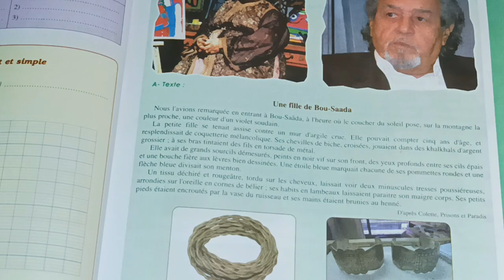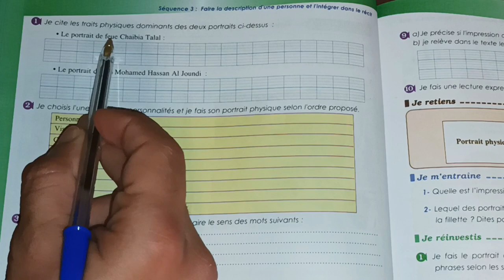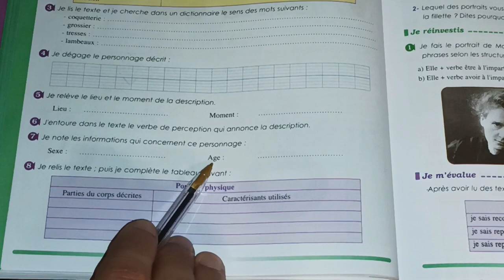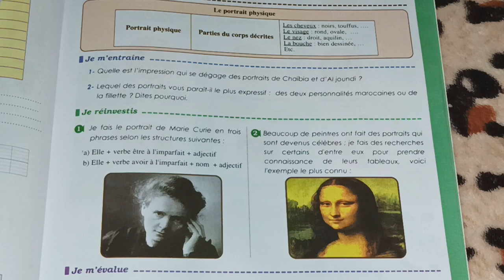Identifier un portrait physique / Parcours français 1ere année collège pages: 115,116,117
00:00 مقدمة
00:50 شرح نص الصفحة 115 بالعربية
04:42 حل أسئلة الصفحة 116
10:20 حل أسئلة الصفحة 117

français facile et expliqué en arabe/darija, pour les élèves arabophones qui ont du mal à suivre les cours de la langue française en classe.
- cours de grammaire, de conjugaison, de lexique, de communication, d"orthographe et d'expression écrite
divers: - exemples de lettre de motivation,de demande d'emploi,de stage,de démission,de congé.

Faire la description d'une personne et l'integrer dans le récit
identifier un portrait physique
parcours français 1ere annee college page: 115,116,117
parcours français 1ere annee college page:115
parcours français 1ere annee college page:116
parcours français 1ere annee college page:117
une fille de bou saada
portrait physique
chaibia talal
mohamed hassan al joundi

identifier la rapidité des actions dans un recit
Situer une action dans le temps
Parcours français 1ere année collège p: 108,109,110
Parcours français 1ere année collège p: 108,109
Parcours français 1ere année collège pages : 108,109,110
Parcours français 1ere année collège pages : 108,109
parcours français 1ere annee college page 108
parcours français 1ere annee college page 109
parcours français 1ere annee college page 110
parcours français 1ere annee college page 105
parcours français 1ere annee college page 106
parcours français 1ere annee college page 107
parcours français 1ere annee college page 87
parcours français 1ere annee college page 90
parcours français 1ere annee college page 94
parcours français 1ere annee college page 97
parcours français 1ere annee college page 92
parcours français 1ere annee college page 92 93
parcours français 1ere annee college page 88
degager la structure d'un recit
indiquer le moment ou l'on raconte
les indicateurs situationnelles
situer dans le temps
utiliser les indicateurs temporels
utiliser les indicateurs du passé
utiliser les indicateurs liés au présent
produire le canevas du projet du classe
identifier une description dans un recit
les deux français et le garçon
le rythme des actions dans un récit
les actions dans un recit
les actions des personnages
اولى اعدادي فرنسية ص 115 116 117
parcours pages 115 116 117
parcours français pages 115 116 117
la structure d'un récit
1 asc français pages 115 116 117
oula i3dadi franci 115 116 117
lire la fin d'un conte
lire la morale d'un conte et d'une fable
la fille du jardinier
exprimer une obligation ou une interdiction
le temps des contes
utiliser le lexique fondamental des contes
dire et restituer un poeme
le récit
1ere AC page 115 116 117
degager la structure d'un récit
بناية السرد او القصة
la structure narrative
صفحة 115 فرنسية اولى اعدادي
صفحة 116 فرنسية اولى اعدادي
صفحة 117 فرنسية اولى اعدادي
.Schéma narratif
le debut d'un conte
les evenements d'un conte
la fin d'un conte